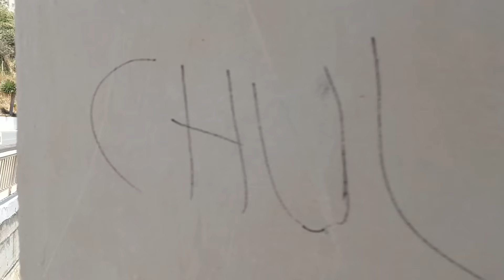MENUDO DÍA 🤷 enamorados de esta ciudad + con poquito somos FELICES + entro en PÁNICO